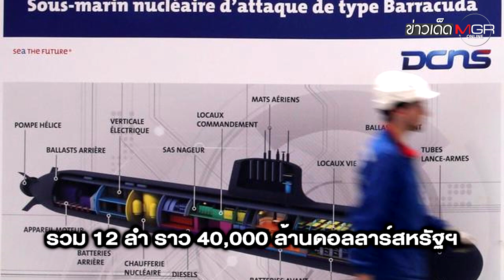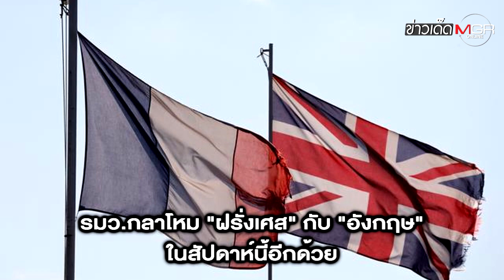"ไบเดน" โทรเคลียร์ "มาครง" ทำ "ฝรั่งเศส" ยอมส่งทูตกลับ "สหรัฐฯ" : ข่าวเด็ดแมเนเจอร์